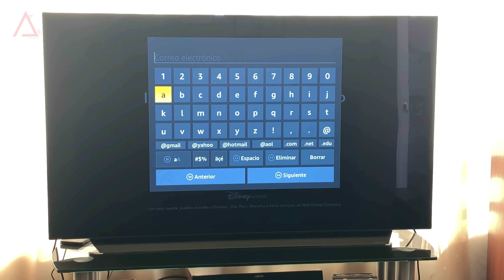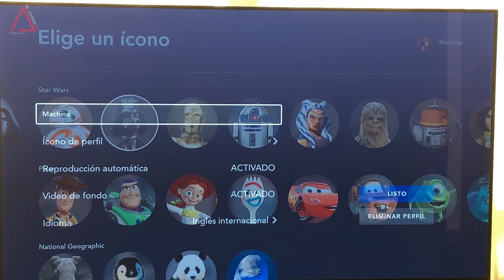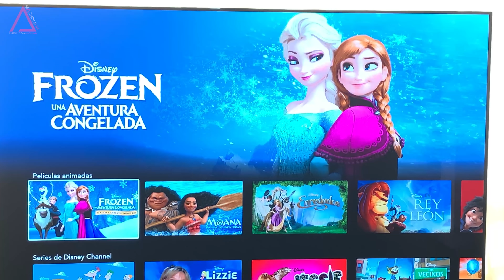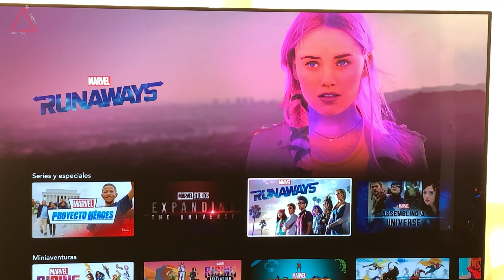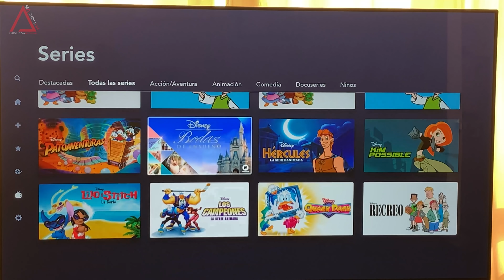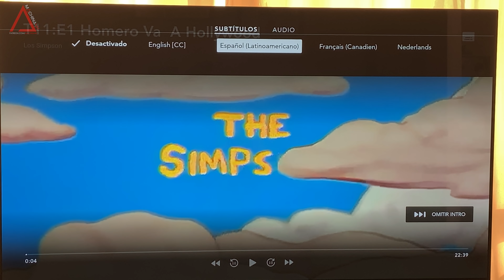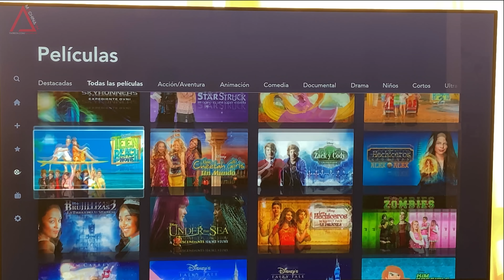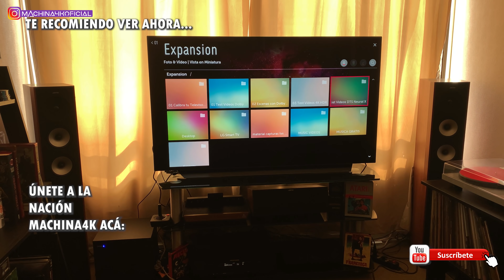Analisis Disney Plus ¿Esta todo en Español? ¿Vale la pena suscribirse? ¿Qué Contenido está en 4K ?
¿Tienes consultas breves, Hazlas acá Atención Lunes a Viernes. Ya que en videos de youtube solo respondo en el video del día, en su día de publicación. Al otro día ya debo dar vuelta la página y trabajar en otro video.

🔵ATTRIBUTION 🔵